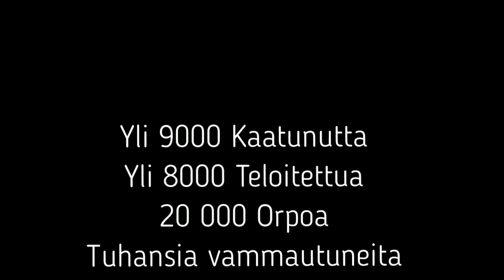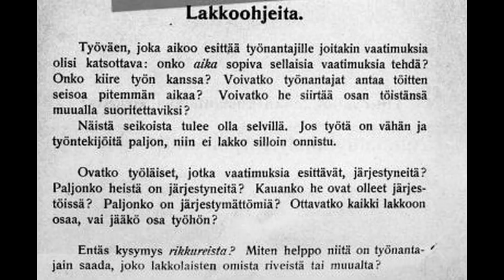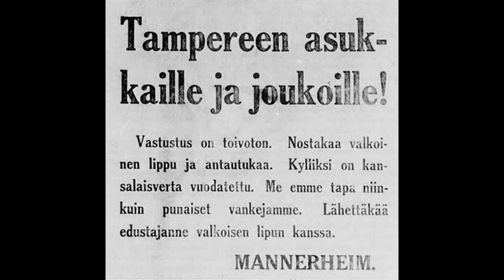Sisällissota 1918 - Sodan kulku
Suomen sisällissodan kulku tammikuusta toukokuuhun 1918.
Ensimmäinen video Suomen sisällissotaa käsittelevässä videosarjassa.

Mikäli sisälissota kiinnostaa ja aiheesta haluaa tietää enemmän, kannattaa ensimmäiseksi tuttustua vuonna 2009 julkaistuu Sisällissodan Pikkujättiläiseen (WSOY) ja tämän jälkeen tutustua syvemmin erikoiskirjallisuuteen.

Kuvat aitoja Suomen sisällissodan aikaisia kuvia Museoviraston kuvakokoelmasta jossa on julkaistu 100 000 vanhaa valokuvaa vapaaseen käyttöön.

Musiikit:
Jean Sibelius - Jääkärimarssi

Videon lopulla videokuvaa Mannerheimin johtamasta valkoisten joukkojen paraatista vuoden 1918 toukokuulta.